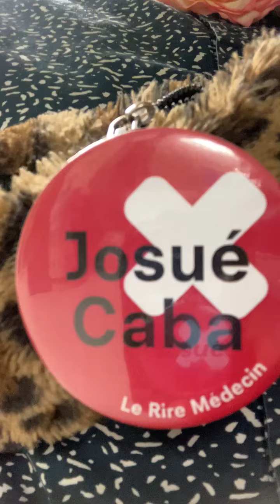Les Petits Secrets par Aimé Lafrange et Josué Caba (Nantes)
Paroles et Musique Natalie Tual